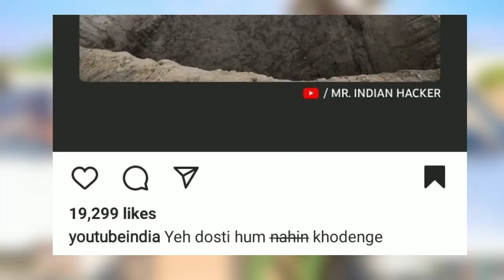YOUTUBE वालो🔥ने @MRINDIANHACKER की कि तारीफ👍 100% REAL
World's Biggest Holi Gadget - Gulaal Fountain | इससे बड़ा कुछ नहीं 💪💪

Testing Our Holi Gadgets Stock- ₹80,000 | इनके बिना होली का मज़ा नहीं आएगा | Part-1

Holi Gadgets Testing Part-2 | मज़ा नहीं आये तो कभी मत देखना | Funniest & Best Gadgets

Busting 24 Myths In 24 Hours - 😳 क्या सांड लाल कपड़े देखकर भड़केगा? - Most Interesting results￼

We Made SNOW MAN with 100 Holi spray | होली स्प्रे ने किया बुरा हाल 😱

Testing Holi Cylinder | ये गुलाल सिलेंडर कभी मत लेना 😱

Testing Holi Permanent colours | 1 महीने तक नहीं छूटेगा ये रंग 😱

Travelling to Future World of Robots | इस दुनिया में चलता है रोबोट का राज 😱